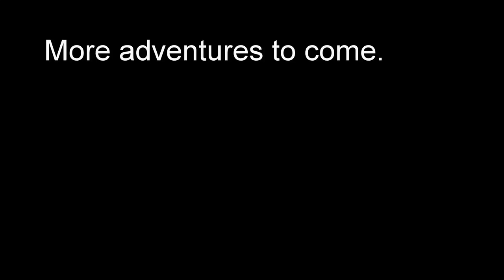Sailing to garden island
A short sail across to garden Island Western Australia.
Sailed out of Cockburn Power Boat Association in Cockburn Sound up the coast before turning to cross across to Garden Island.
This was the first sail of the summer and Phill's first trip out on a sailing boat.
27/12/15